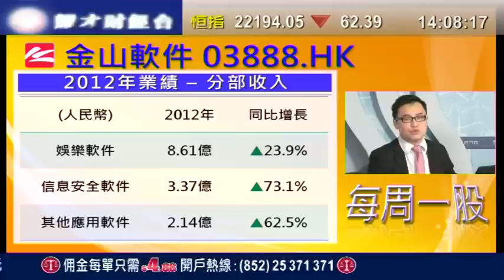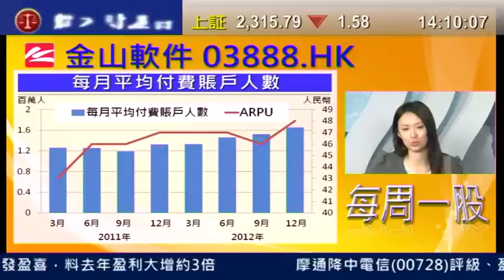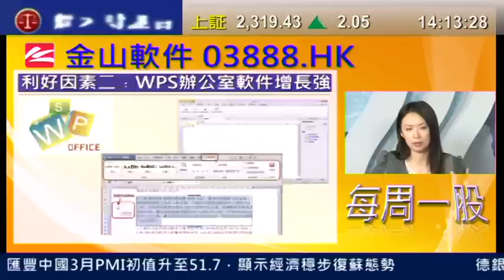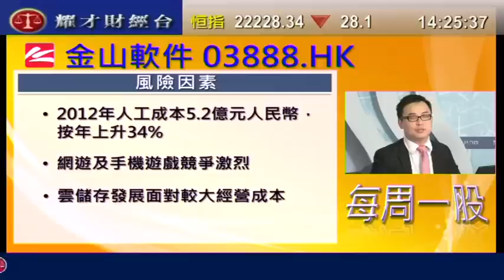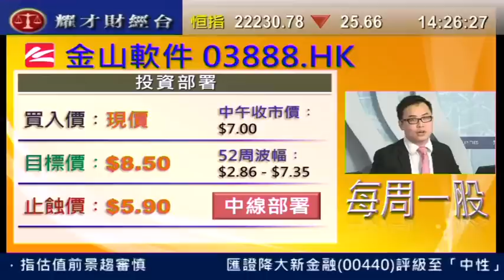耀才財經台 每周一股 王卉霖 譚智樂「每周一股：金山軟件 (3888」